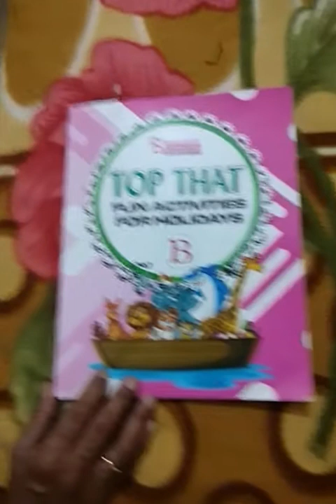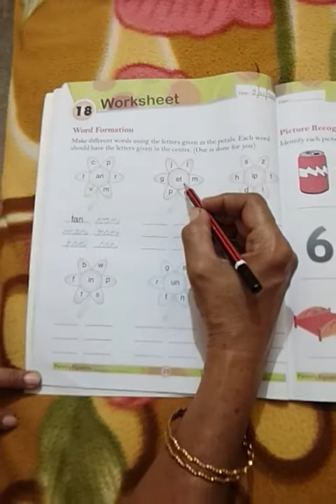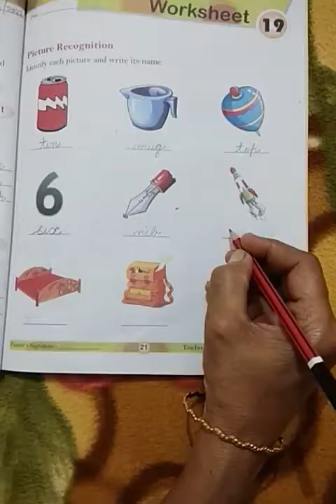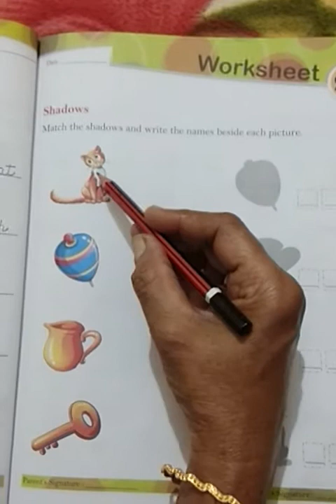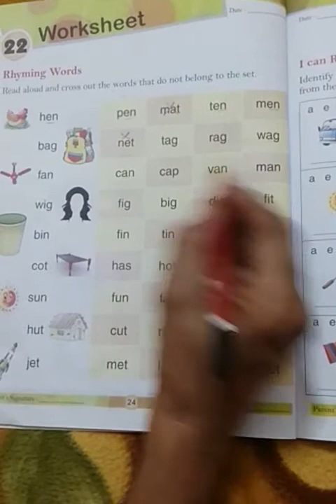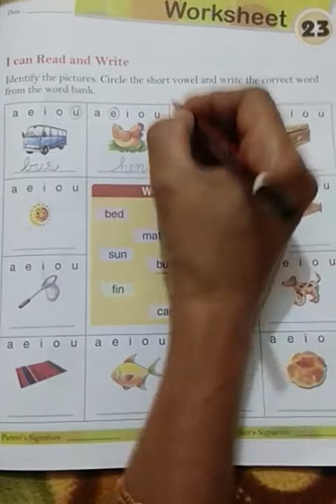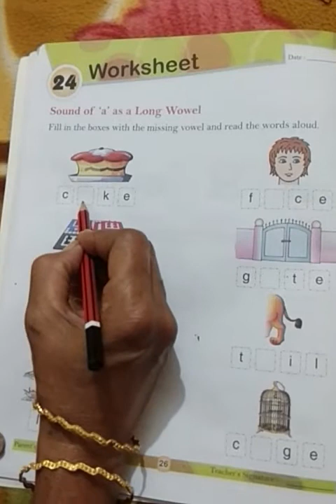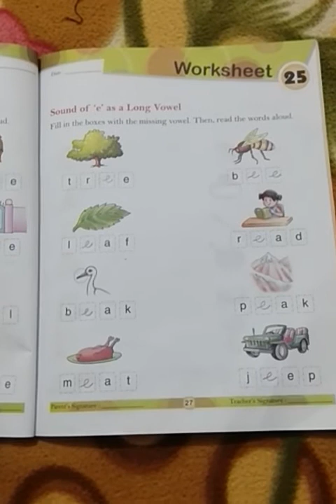Class L.K.G English Winter Holiday Homework Book TopThat worksheet 8-25 05-01-2022 || By Rosily Paul